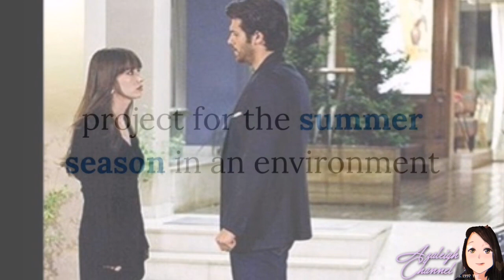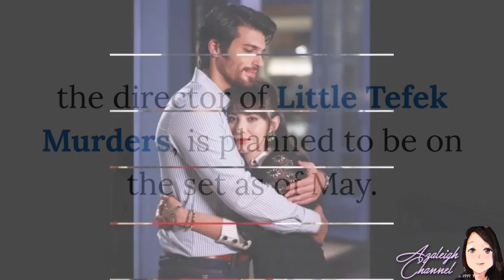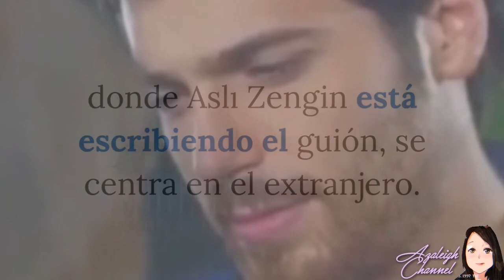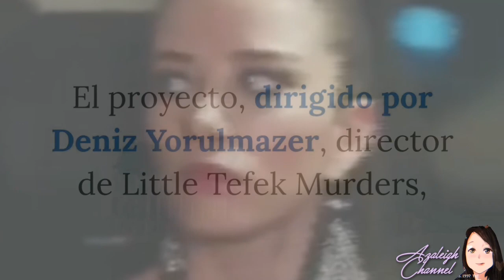The background of Can Yaman and Özge Gürel's becoming a partner in Mr. Hata!